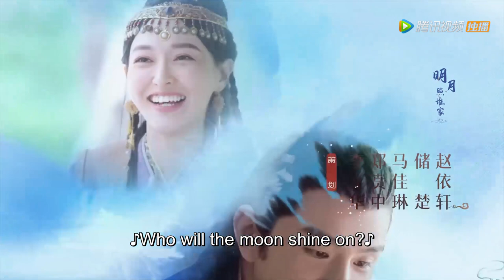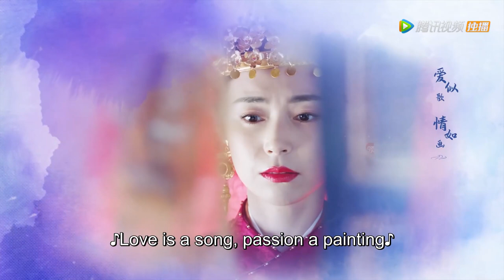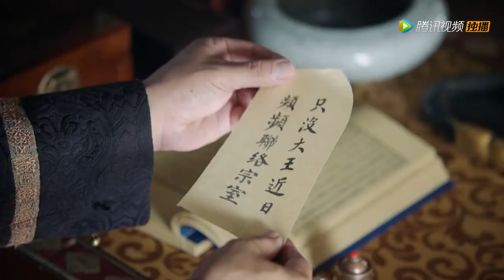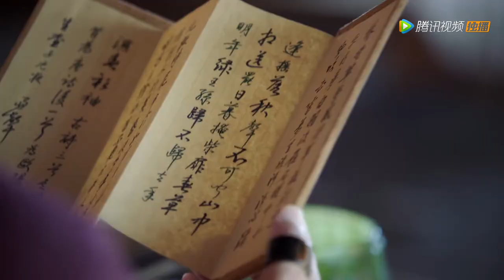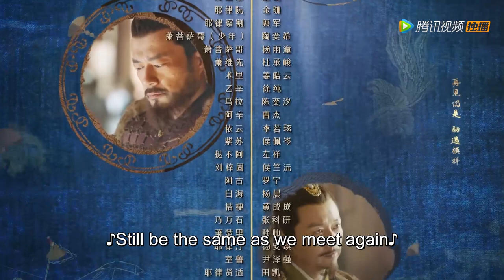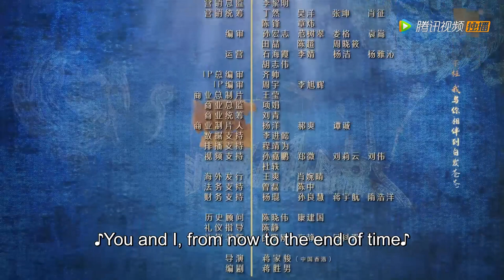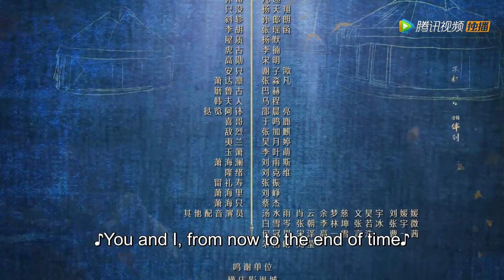ENG SUB【燕云台 The Legend of Xiao Chuo】EP12 韩德让跟磨鲁古同时上门提亲，燕燕毫不犹豫选择德让哥哥！（唐嫣、窦骁）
萧燕燕是宰相萧思温与燕国大长公主的第三女。她作为家中最小的孩子，不仅深得父亲喜欢，也深受大姐萧胡辇、二姐乌骨里的宠爱和照顾，集万千宠爱于一身的萧燕燕也从小养成了敢想、敢说、敢做的性格，对于追求的事物充满执着，不轻言放弃。她与韩德让两情相悦，早定终身。但世事难料，萧家三姐妹分别嫁给了太祖系三支，大姐萧胡辇嫁给了太平王耶律罨撒葛，二姐乌骨里嫁给了耶律喜隐，而萧燕燕因与辽景宗耶律贤的一次邂逅，从此开启传奇的一生
☞主演：唐嫣 窦骁 佘诗曼 经超